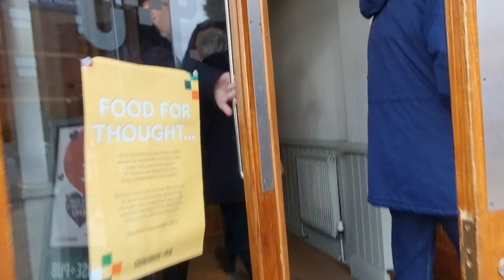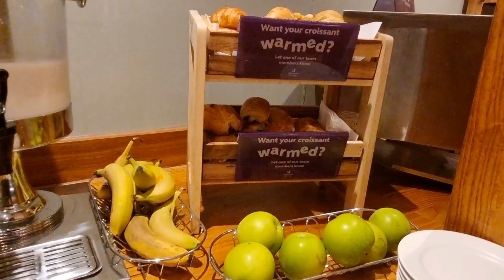FOLKESTONE DAY 2 || TOO COLD BRRR...